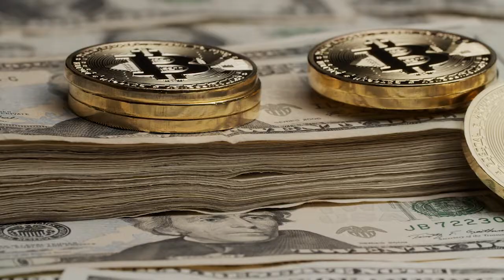Do Affirmations work? (3 ways to Manifest with Affirmations)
Hello my cosmic loves 🪐💗 In this video, I share with you 3 ways to Use Affirmations to Manifest and Heal. These 3 tips have been tried and tested for the last 6 years of my life and have supported me in creating the beautiful and fulfilled life that I live today. 🙏🏽

If you liked this video, please give it a thumbs up, & Subscribe & Turn on the notification bell to stay tuned in for more videos to help you manifest the life of your dreams.

& Remember, The Universe always has your back.
💗Steph